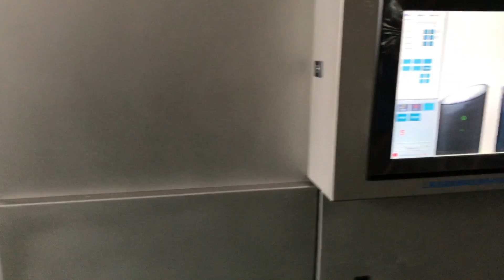testing of milk powder can for ceramics ball